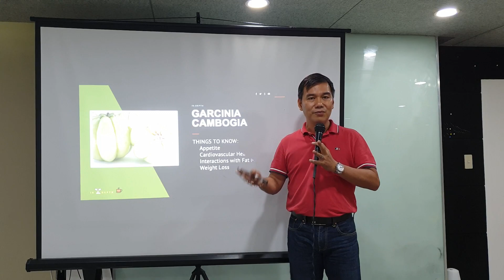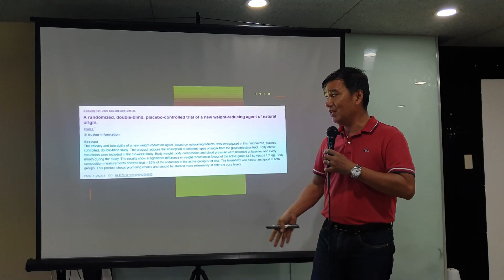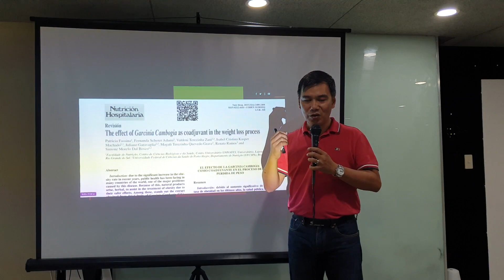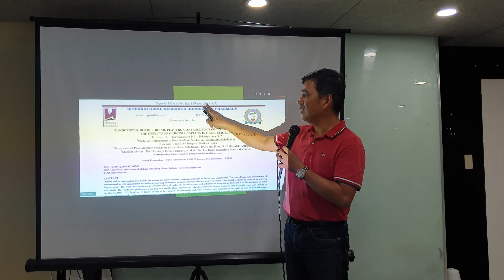GARCINIA CAMBOGIA: Lean n Green Coffee's Ingredient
The newest and hottest international lifestyle organization offering a high quality and effective products.